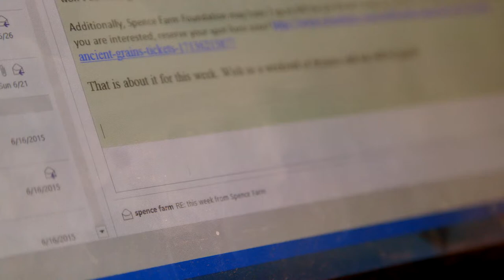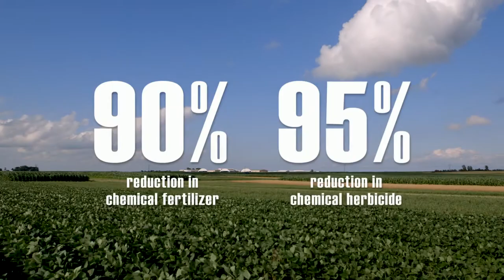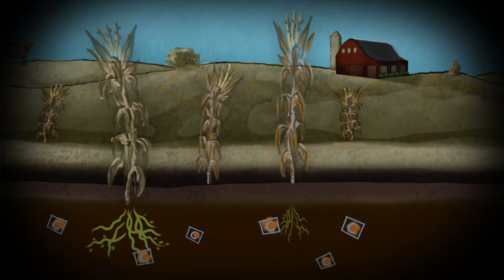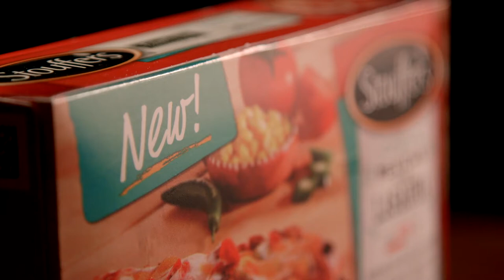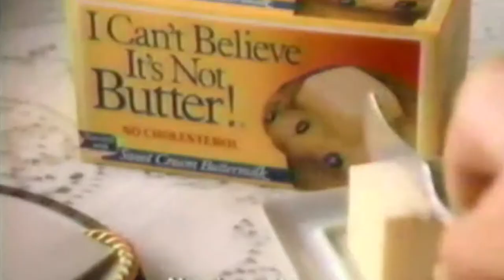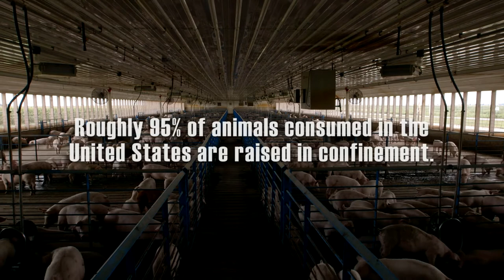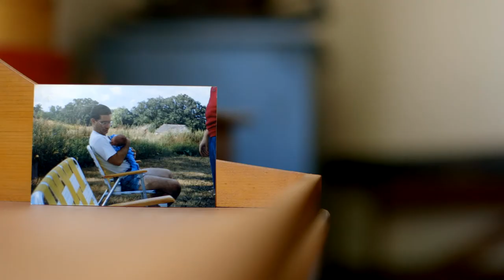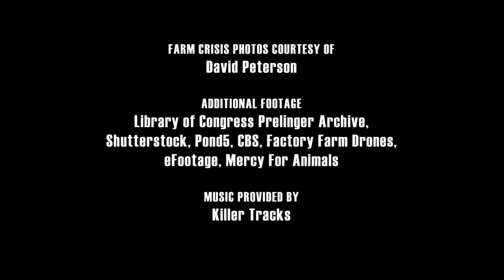Sustainable - 2016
The narrative of the film focuses on Marty Travis, a seventh-generation farmer in central Illinois who watched his land and community fall victim to the pressures of big agribusiness. Determined to create a proud legacy for his son, Marty transforms his profitless wasteland and pioneers the sustainable food movement in Chicago.